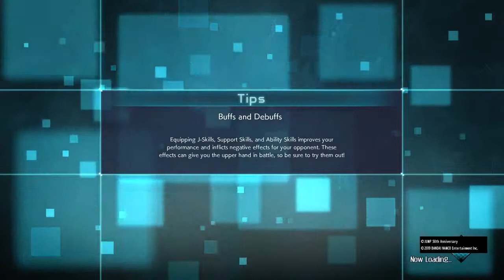Th Straw Hat Pirates!! Jumpforce Online Matches/ Zoro Is So Nice...